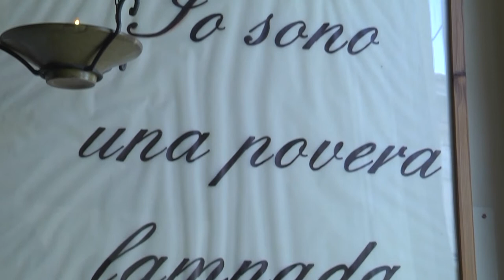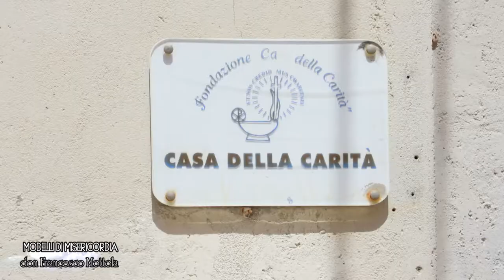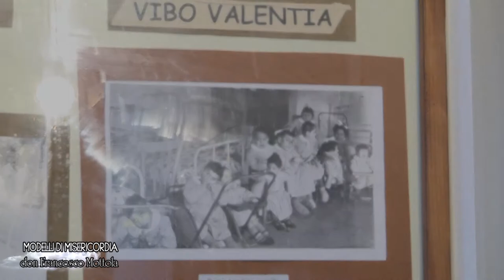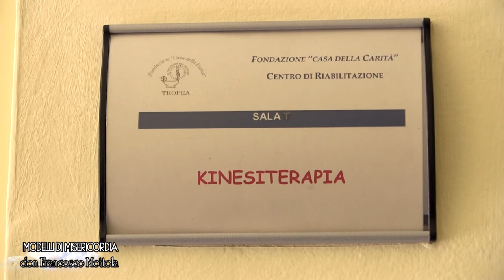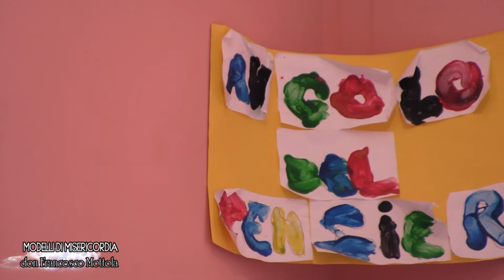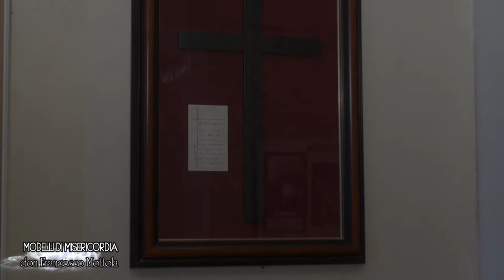MODELLI DI MISERICORDIA don Francesco Mottola puntata 4